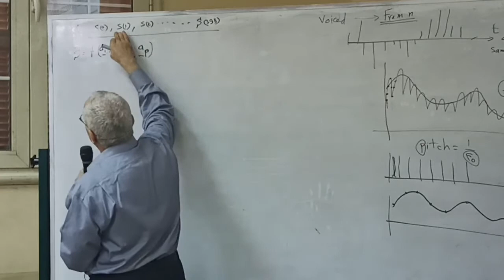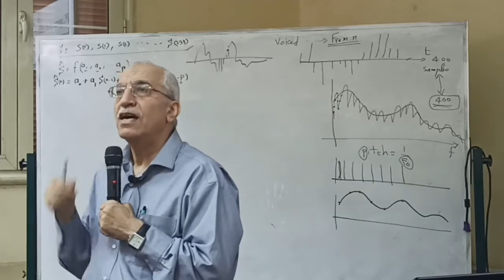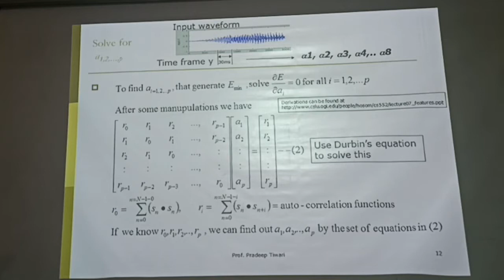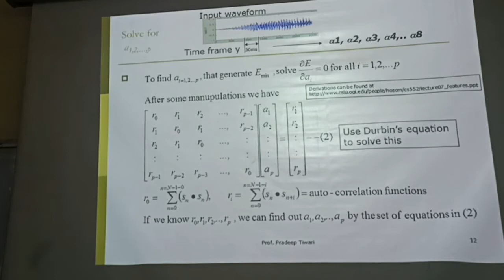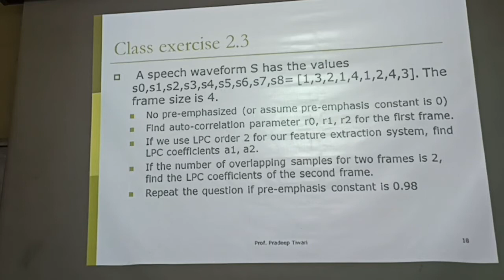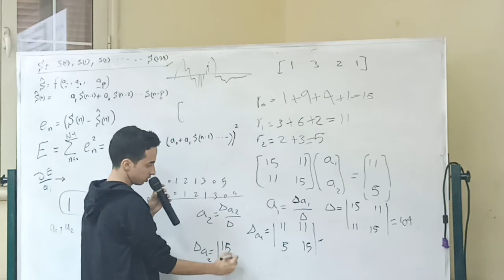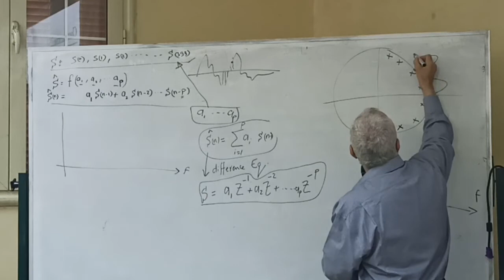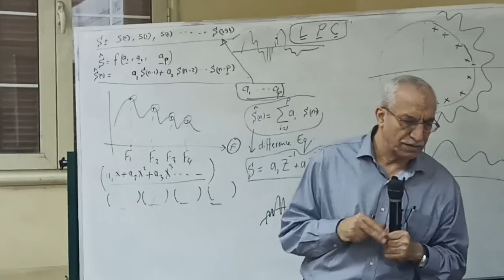DSP| Lec3| Part 2| Dr. Mohsen Rashwan| 4th year| EECE2021